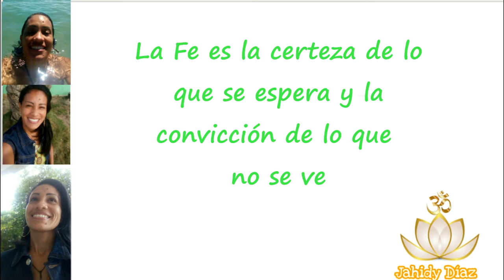Día 2 Reto de 21 días para Activar El Poder de la Gratitud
pd:me disculpo por error de acentuación (él) en el minuto 2:00